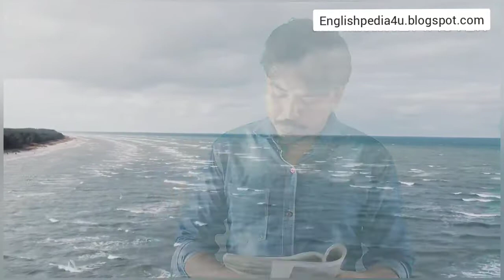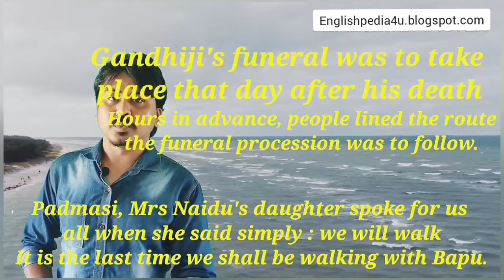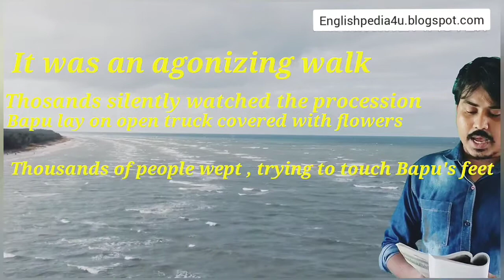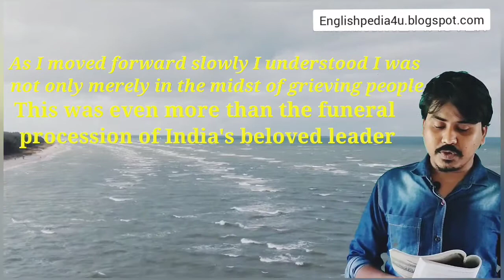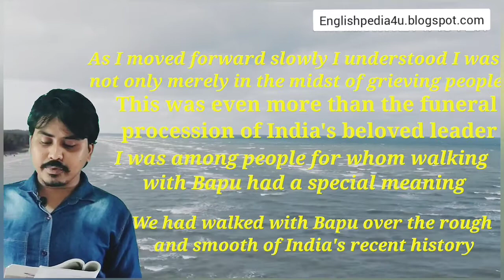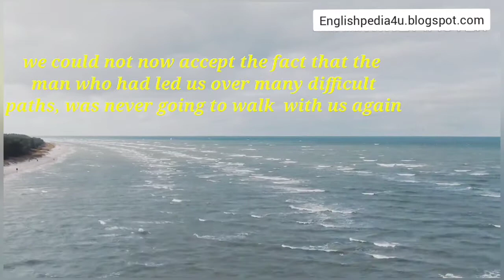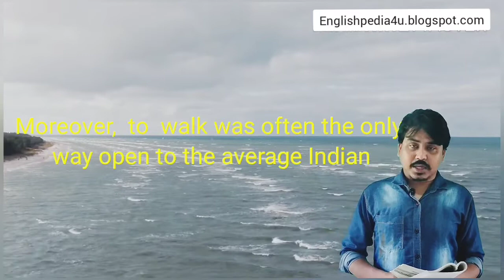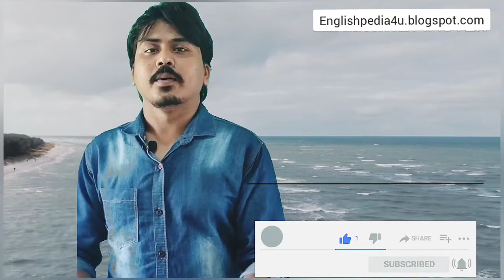The passing away of Bapu unit 2 ।। Nayantara Sehgal ।। Class 10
The passing away of Bapu by Nayatara Sehgal unit 2 class 10

The passing away of Bapu unit 1

The cat unit 1 and 2

Our Runaway kite unit 1

Our Runaway kite unit 2

our Runaway kite unit 3